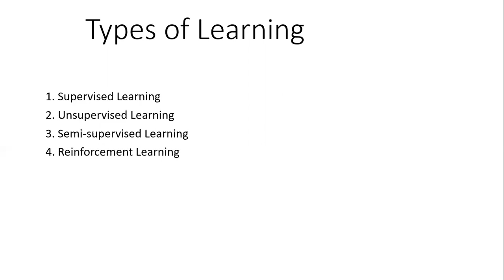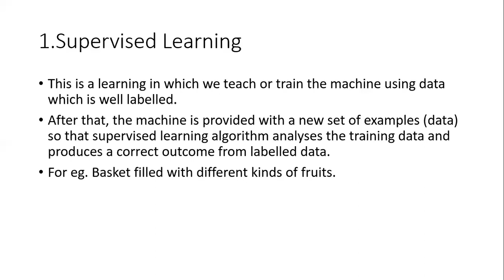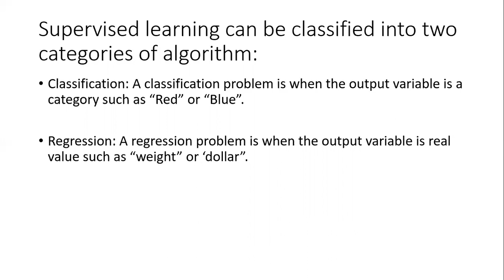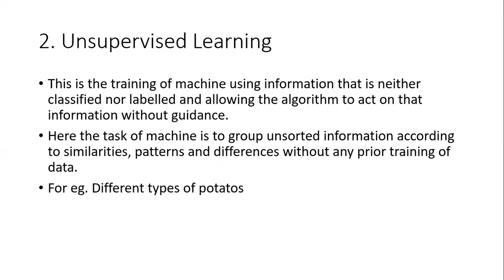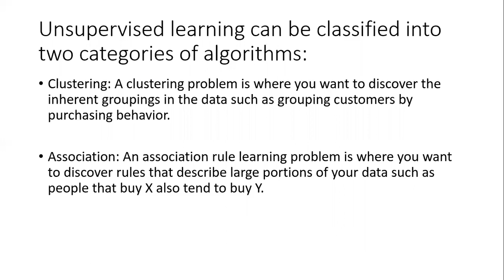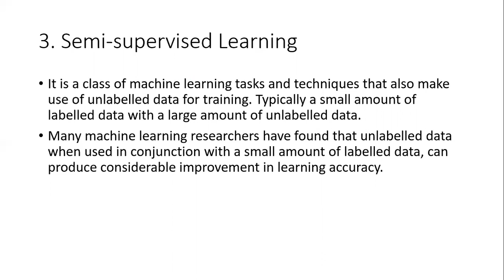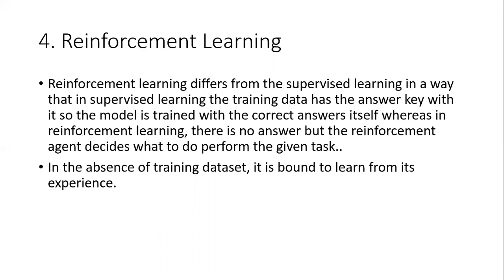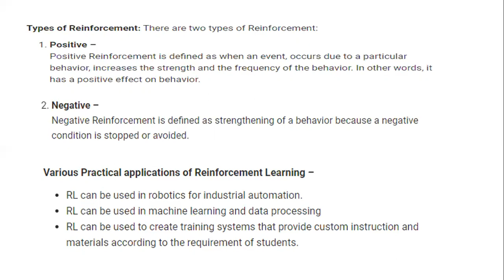Types of learning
Different types of learning along with its description